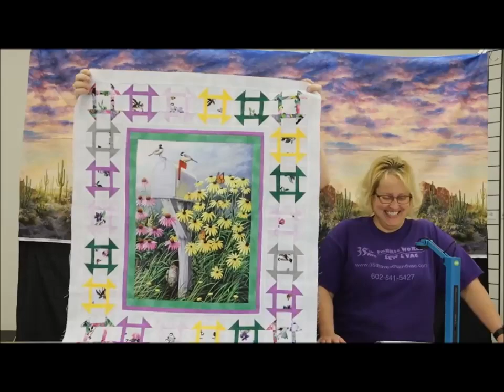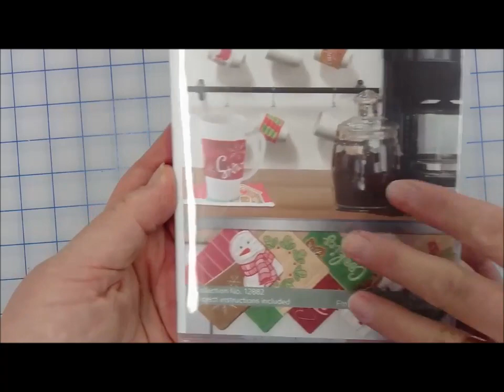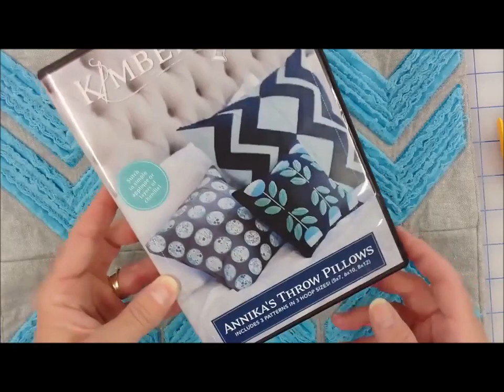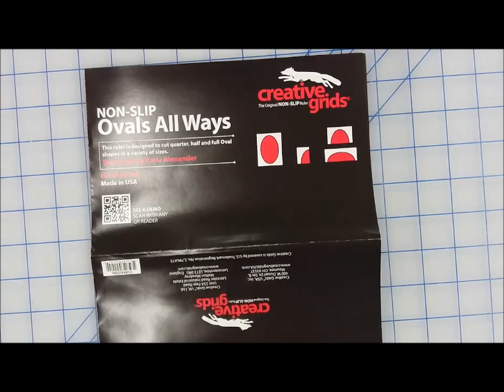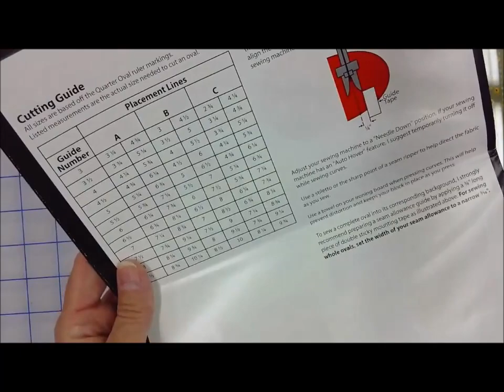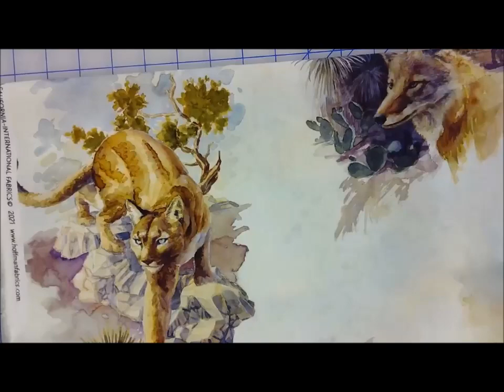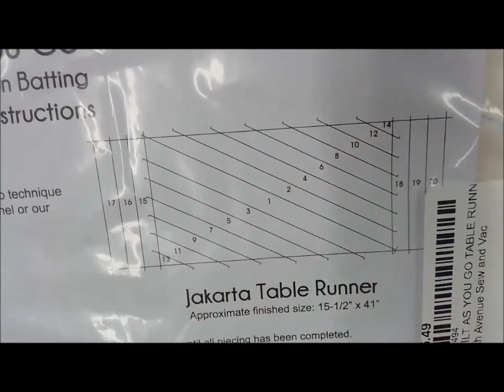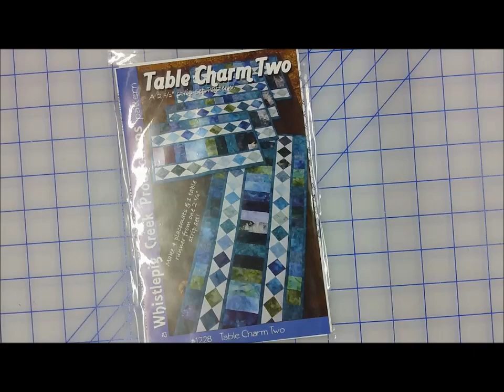Happy Hour with Jackie & Karen | 35th Ave Sew & Vac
Jackie & Karen host Happy Hour on the 2nd & 4th Friday of every month.  In today's show, they feature the collections Petals & Pedals, Love is in the Air, Southwestern Skies, Autumn Wings, Peacock Plumes and Life with Dogs.  Jackie also presents the Creative Grids Ovals All Ways ruler and demonstrates how to use a multi-line decorative presser foot on a sewing machine.